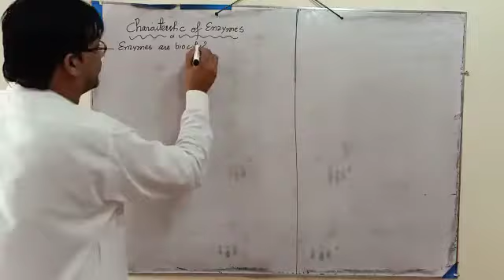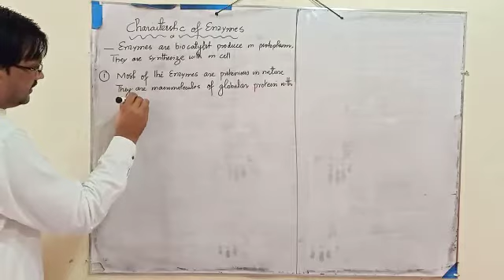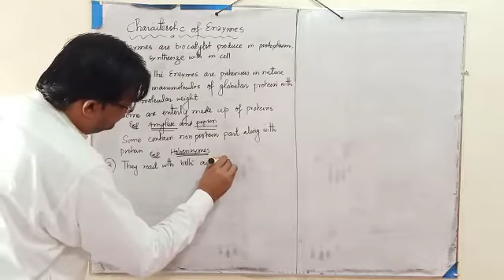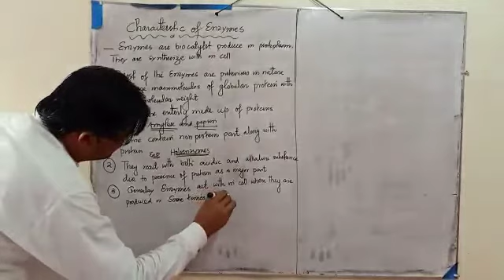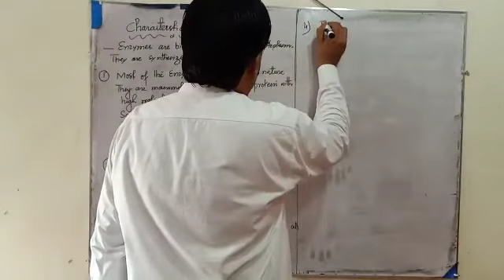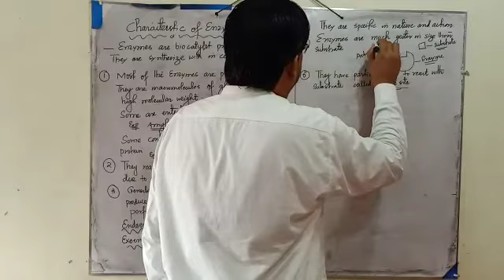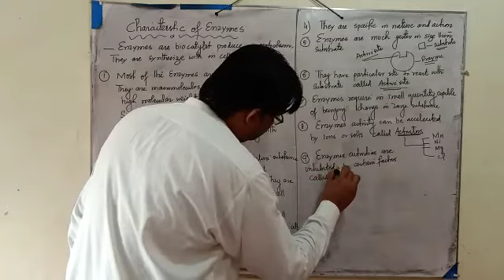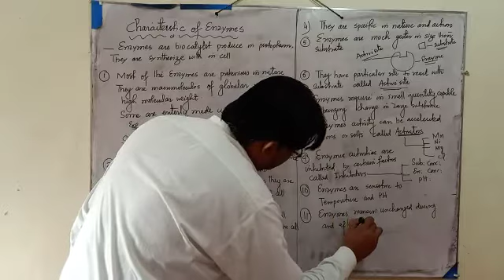characteristics of enzyme